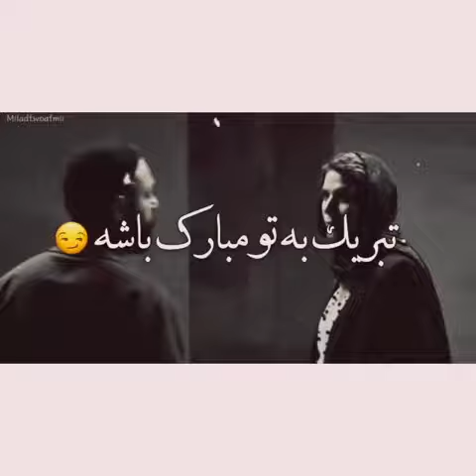عاشقانه صابر ابر و سحر دولتشاهی در غورباقه